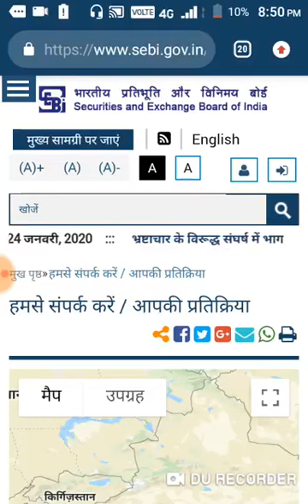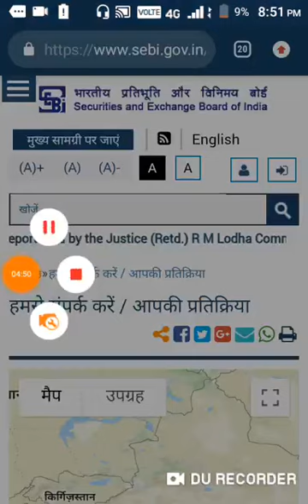Pacl india limited,Pacl india limited latest news 2019,Pacl india limited news today,Pacl good news